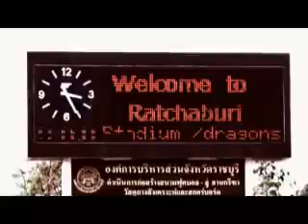รายการ ราชันมังกร ตอน12 (สืบสานประเพณีไทย)